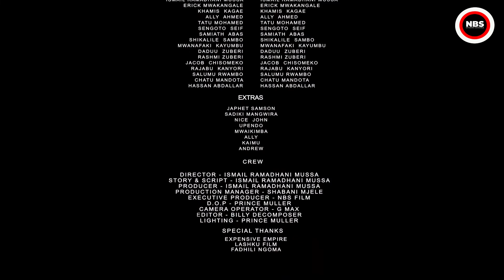NGUO YA NDANI episode 5, filamu ya kiswahili, bongo movie,swahili movies,african movies,latest 2022